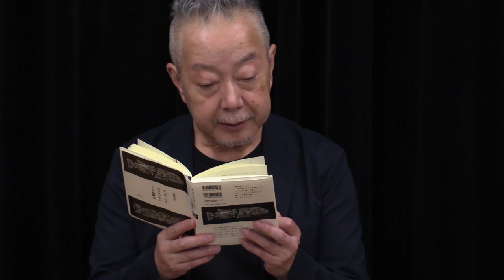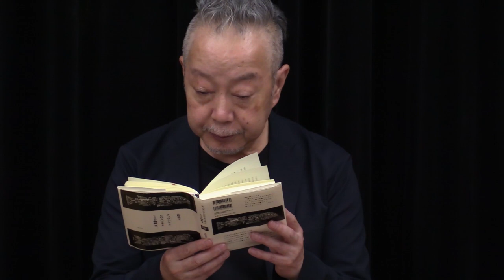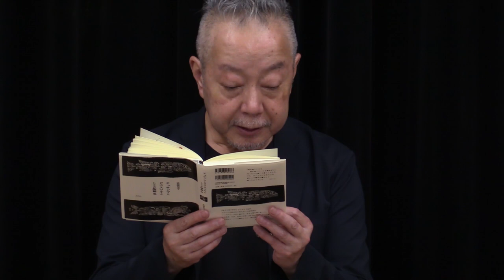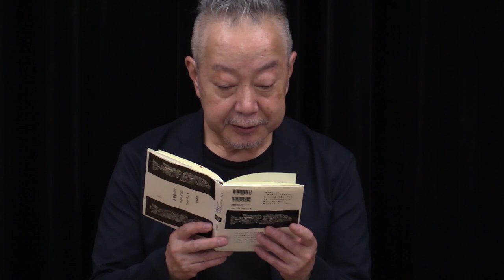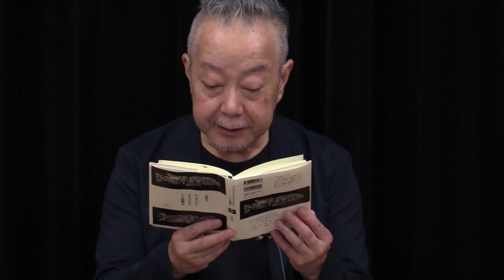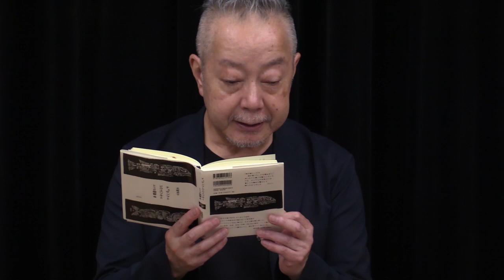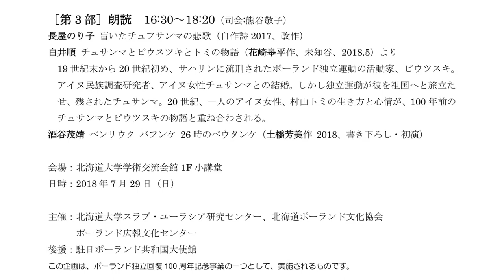2018ブロニスワフ・ピウスツキ没後百年記念行事 第3部 朗読 Memorial event on Bronisław Piłsudski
2018年７月29日 北海道大学学術交流会館 小講堂
第1部　挨拶
第3部　司会:熊谷敬子
挨拶 田澤守/樺太アイヌ協会会長
長屋のり子/自作詩/盲いたチュフサンマの絶唱
白井順/花崎皋平作/チュフサンマとピウスツキとトミの物語 より
酒谷茂靖/土橋芳美作/痛みのペンリウク より & ペンリウク バフンケ 26時のペウタンケ
Memorial event on Bronisław Piłsudski
on the occasion of the centennial of his death in 1918
Place: Hokkaido University, Conference Hall
Date: Sunday, July 29, 2018
A meeting entitled "Poland, Sakhalin and Hokkaido"
and consisting of three lectures, a film exhibition
and the recital of three relating poems
Part 3: Poetry recital 16:15-18:30
(1)Noriko Nagaya, poetess, “A Superb Song of blind Chuhsamma” (to be read by herself —‘Chuhsamma’ is B. Piłsudski’s Ainu wife)
(2) Jun Shirai, poetry reader, from “Epic narratives on Chuhsamma, B. Piłsudski and Tomi” (written by Kohei Hanazaki, issued by publisher Michitani, Tokyo, 2018.5 — ‘Tomi’ is the author’s beloved Ainu lady)
(3) Shigeyasu Sakatani, poetry reader, "Aching Penriuku –– Imprisoned Ainu Bones" and “On Penriuku and Bahunke” (a poetry written by Yoshimi Dobashi 2017.3 / 2018.7 — the former is Biratori chief of Hokkaido who met B. Piłsudski in 1903, whilst the latter — Ai chief of Sakhalin and Chuhsamma’s uncle)